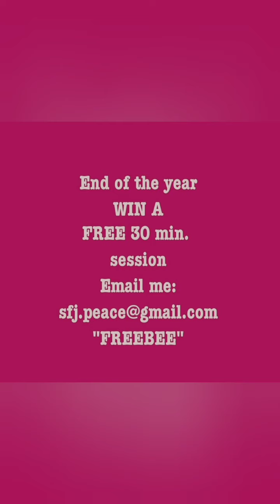Praying about your enemies the right way | How to pray for your enemies | Warfare prayer for enemy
Going through spiritual warfare is never easy. Sometimes you won't have all the answers. That is why God put me in place to help you when it comes to your enemies.

We may have the propensity to overlook the crucial things to pray for when we are praying. We then question why God does not hear our petitions. Yes, God is all-knowing, yet He still desires that you come to Him with all of your heart. Having said that, watch my latest video and include this tip in your prayer when you are praying about your enemies. Count me on this, it works. Everything helps when dealing with spiritual warfare. And I want you all to be protected. In addition, when God shows you your frenemies do not be surprised. They were enemies all along. You forgot to pray about them.

The Message: The Message: Their End Is Going To Be Worse Than Their Beginning
Q & A Sick Sense
The Message: The Setup
The Message: Don't Be Surprised
The Four people you need in your life
The Message: The rat is going for the cheese

✓Get a copy of my download, Your Money Matters!

Seriously Focused Johnnie

✓My intended goal is to educate and bring people closer to God. With that said, please support by donating.